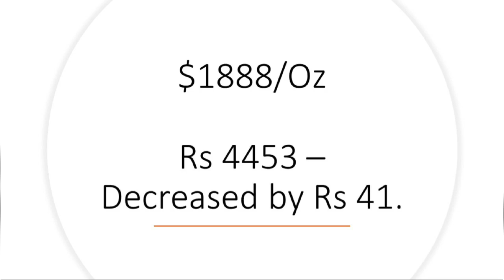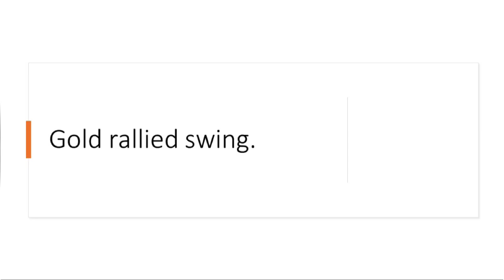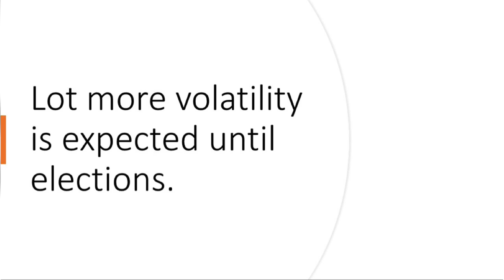Price ended with drop |Gold rate today tamil|08/10/2020|Gold rate LIVE|News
GOLD RATE TODAY TAMIL|தங்கத்தின் விலை இன்று |08/10/2020|GOLD PRICE TODAY TAMIL|GOLD RATE LIVE|gold rate today in chennai
thangam vilai indru
1 gram gold rate in chennai today
22 carat gold rate in chennai
today gold rate in chennai live
916 gold rate in chennai
gold rate per gram in chennai
chennai gold
22k gold rate in chennai
24 carat gold rate in chennai today
1 gram gold price in chennai
916 gold rate in chennai saravana stores
24 carat gold price in chennai

Gold rate
tamil news
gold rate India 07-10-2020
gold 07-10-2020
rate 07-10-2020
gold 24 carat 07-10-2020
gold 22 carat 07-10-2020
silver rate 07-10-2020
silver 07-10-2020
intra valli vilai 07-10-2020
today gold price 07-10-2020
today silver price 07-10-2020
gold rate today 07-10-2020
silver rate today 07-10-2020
today gold and silver rate 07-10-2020
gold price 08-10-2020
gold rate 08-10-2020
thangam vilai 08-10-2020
today gold rate tamil nadu 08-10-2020
today Chennai gold rate 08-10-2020
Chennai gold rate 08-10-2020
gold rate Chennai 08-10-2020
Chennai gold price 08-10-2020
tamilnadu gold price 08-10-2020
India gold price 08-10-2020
gold rate India price 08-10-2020
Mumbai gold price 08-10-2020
all India gold rate 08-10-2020
all India gold price 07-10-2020
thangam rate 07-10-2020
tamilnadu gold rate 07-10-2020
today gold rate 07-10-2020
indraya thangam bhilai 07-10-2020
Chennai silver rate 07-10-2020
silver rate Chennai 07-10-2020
today platinum rate tamilnatu
பிளாட்டினம் விலை
வெள்ளி விலை
தங்கம் விலை
தங்கம் விலை சென்னை

Gold|rate|today
Gold|price|today
Chennai|gold|rate
thangam|vilai
today|gold|rate|India
today|silver|price
Gold|rate|in|Tamil Nadu